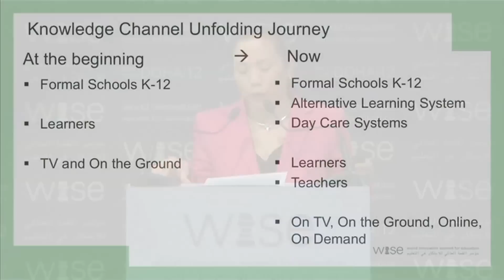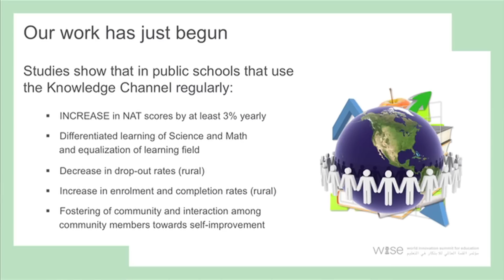Empowering Global Filipino Through Social Media - Rina Lopez-Bautista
The Knowledge Channel Foundation Inc. (KCFI) is a non-profit organization that operates the Knowledge Channel (K Channel) and kchonline.ph, the first and only TV and online media tandem primarily focused on the Philippines' basic education curriculum. KCFI brings K-12 and alternative learning subjects and concepts to life on TV, the Internet and video on demand in the classrooms, learning centers, and homes.